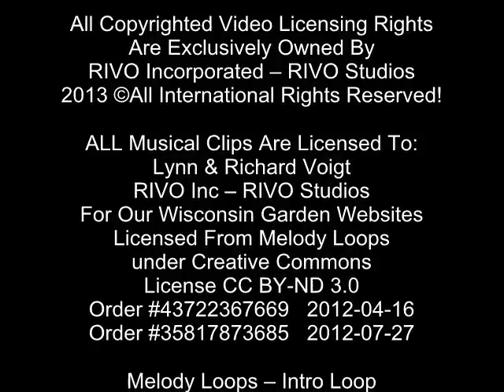Strawberry Picking - Wisconsin Garden Video Blog 409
Strawberry picking is a delicious task, one we look forward to every year.  This year our 200 new plants are thriving and producing some really sweet berries, some of which actually make it into the house for a strawberry sundae or topping for shortcake.  Today is our very first picking of June-bearing fruit.  Most of the other plants will also be ready to pick over the summer months.  Come join me for a bite.